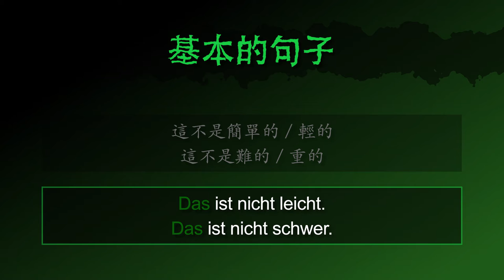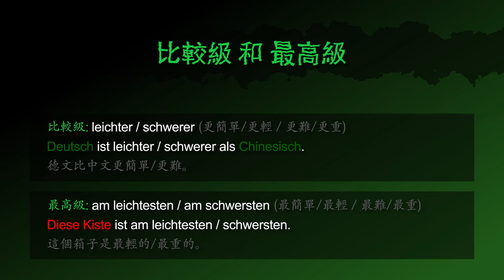簡單的 / 輕的 & 難的 / 重的 [leicht & schwer] － 德文學到死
德文形容詞 [leicht & schwer | 簡單的 / 輕的 & 難的 / 重的] 的摘要！

影片也包含：
「這是簡單的 / 輕的」 的德文怎麼說
「這是難的 / 重的」 的德文怎麼說
「這不是簡單的 / 輕的」 的德文怎麼說
「這不是難的 / 重的」 的德文怎麼說
「這是簡單的 / 輕的嗎」 的德文怎麼問
「這是難的 / 重的嗎」 的德文怎麼問

「這些考試很容易過嗎」 的德文怎麼問
「我昨天買了件輕的外套」 的德文怎麼說
「這個小考太難了」 的德文怎麼說
「這是一張重的床墊」 的德文怎麼說

「更簡單 / 更輕 / 更難 / 更重」（比較級） 的德文怎麼說
「德文比中文更簡單 / 更難」 的德文怎麼說
「最簡單 / 最輕 / 最難 / 最重」（最高級） 的德文怎麼說
「這個箱子是最輕的 / 最重的」 的德文怎麼說